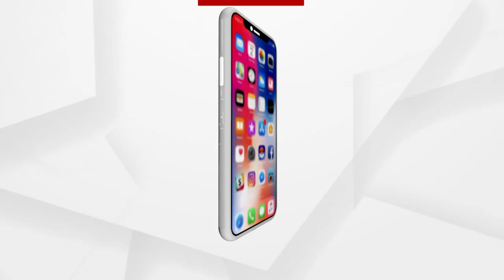ମାନବ ସେବା କ୍ଷେତ୍ରରେ ତାଲିକାରେ ସ୍ଥାନ ପାଇଲେ ଗୌତମ ଆଦାନୀଙ୍କ ସହ ୩ ଭାରତୀୟ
ଫୋର୍ବସ ଏସିଆ ହିରୋ ମାନବ ସେବା କ୍ଷେତ୍ରରେ ତାଲିକାରେ ସ୍ଥାନ ପାଇଲେ ଗୌତମ ଆଦାନୀଙ୍କ ସହ ୩ ଭାରତୀୟ କୋଟିପତି ।  ମାନବସେବା କ୍ଷେତ୍ରରେ କାମ କରୁଥିବା ହିରୋମାନଙ୍କୁ ନେଇ ଫୋର୍ବସ ଏସିଆର ୧୬ ତମ ସଂସ୍କରଣ ତାଲିକାରେ ସ୍ଥାନ ପାଇଛନ୍ତି ଭାରତୀୟ ବିଲିନେୟାର ଗୌତମ ଆଦାନୀ, ଶିବ ନାଦର, ଅଶୋକ ସୁଟା, ମାଲୟେସିଆ-ଭାରତୀୟ ବ୍ୟବସାୟୀ ବ୍ରହ୍ମଲ ବାସୁଦେବନ ଏବଂ ତାଙ୍କର ଆଇନଜୀବୀ ପତ୍ନୀ ଶାନ୍ତି କାନ୍ଦିହା ସ୍ଥାନ ପାଇଛନ୍ତି ।